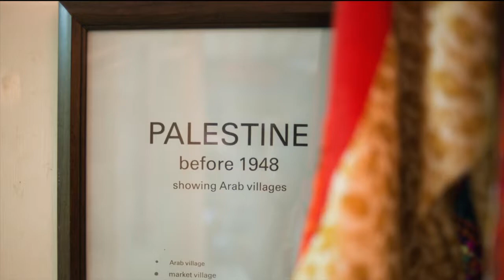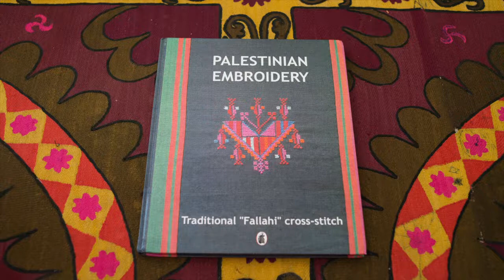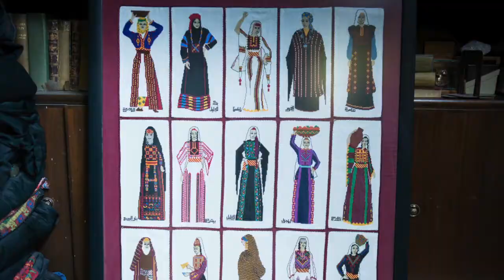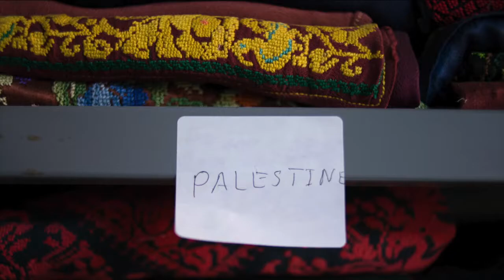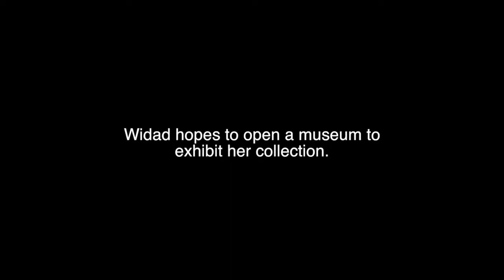This is Palestine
This is the story behind The Widad Kawar Collection.
Video by: Lucy Lyon